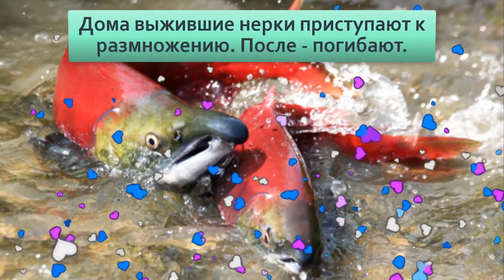Нерка Путь смертника Отнерестилась и погибля